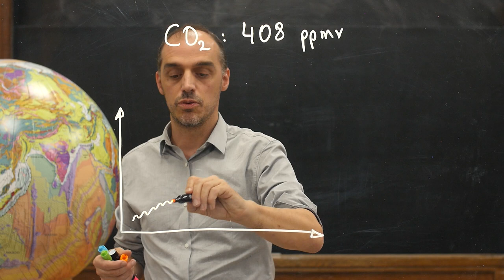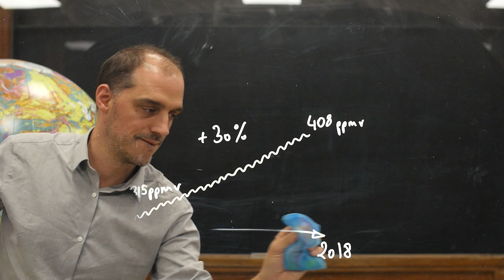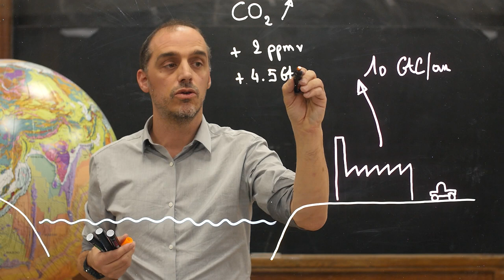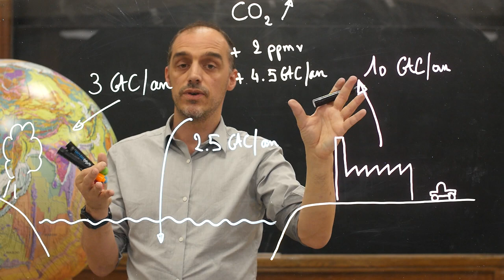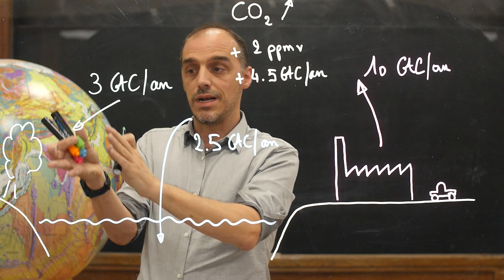Ordres de grandeur (TerreODG EP2) : Cycle du carbone et émissions anthropiques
À l'aide de calculs d'ordres de grandeur, Laurent Bopp (directeur du département de Géosciences de l'Ecole Normale Supérieure) présente les liens entre l'augmentation du CO2 dans l'atmosphère et les émissions de carbone produites par les humains.